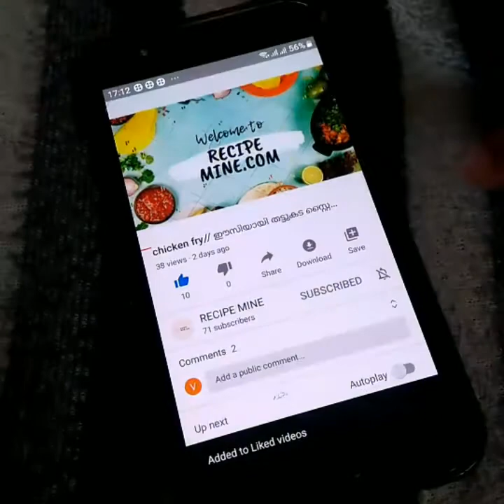Easy choclate cookies//without oven// ഓവനില്ലാതെ എളുപ്പത്തിൽ ചോക്ലേറ്റ് കുക്കീസ്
Ingredients

Maida/All purpose flour- 1cup
Egg - 1
Almond - few pieces